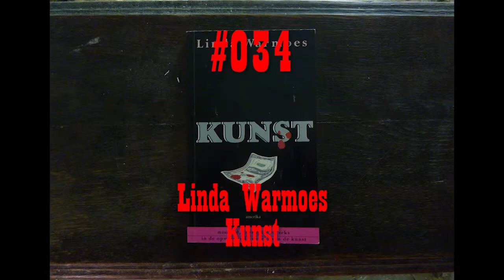Rippin' for Gordon #034 - Linda Warmoes Daalt Af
On 10 November 2017 I ripped the 154 pages from Linda Warmoes Kunst, tore them in half and threw them in the Hole I've been Diggin' for Gordon in a basement at an undisclosed location in Antwerpen since 20 February 2006.